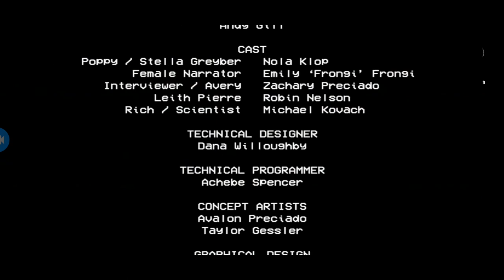playing poppy playtime। Leo the best